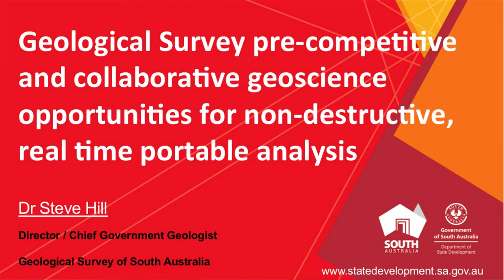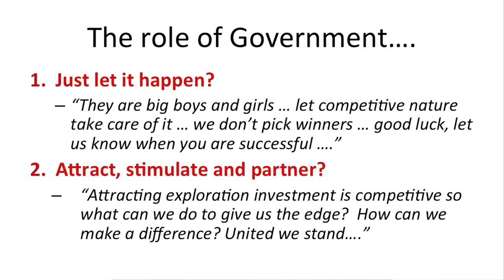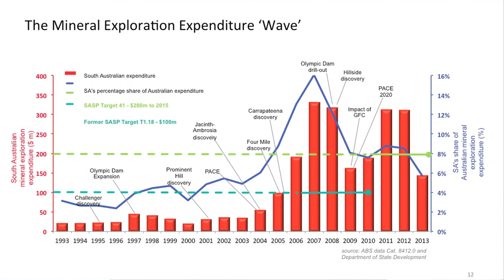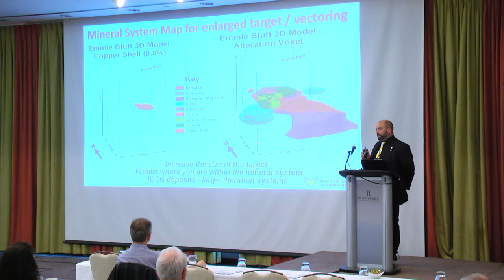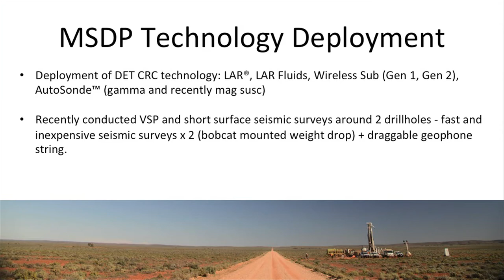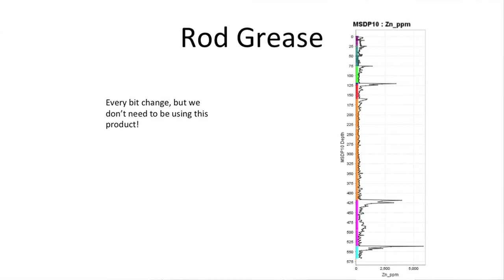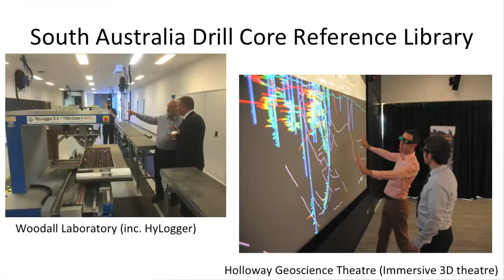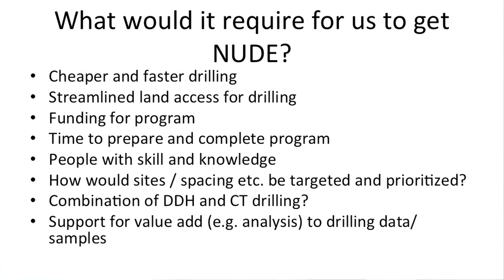Geological Survey and Portable Analysis, Dr. Steve Hill, Geological Survey of S. Australia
Dr. Steve Hill was appointed as Chief Government Geologist and Director of the Geological Survey of South Australia in January 2013.

Dr. Hill’s role at the Geological Survey is to oversee and coordinate the Geological Survey’s research and generation of pre-competitive geoscience data.  This includes studies of South Australia’s mineral systems, geological mapping and regional geology, geophysics, databases and resource prospectivity.

This presentation was recorded during the 2016 Prospectors & Developers Association of Canada (PDAC) Convention held in Toronto Canada from March 6-9, 2016.